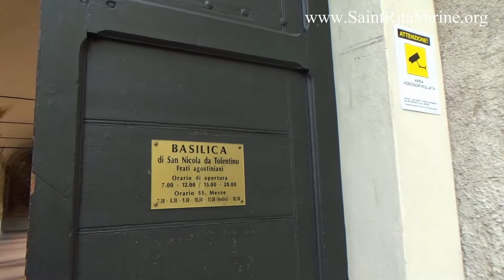Saint Nicholas of Tolentine and the Frescoes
We would like to extend our gratitude to Friar Vincenzo who shared a wonderful information about Saint Nicholas of Tolentine with us and Silvia Fialho who helped us with the Italian-English interpretations during our visit to the Basilica of Saint Nicholas of Tolentino in Italy.

Saint Rita, model of obedience to God’s Will, pray for us.